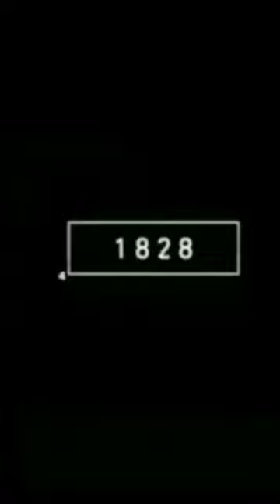2022 praying Mantids and 3000 bce praying Mantids